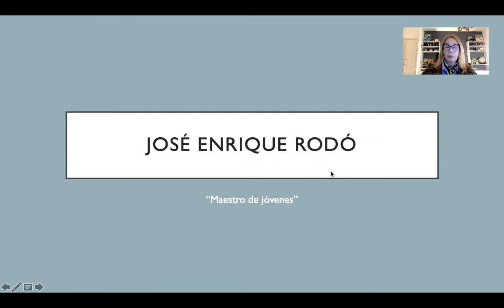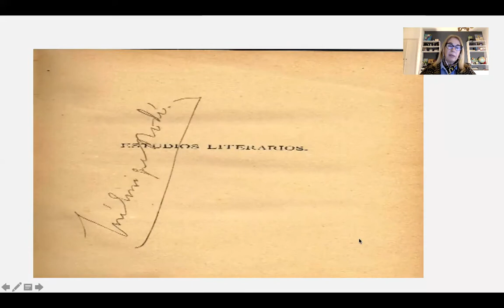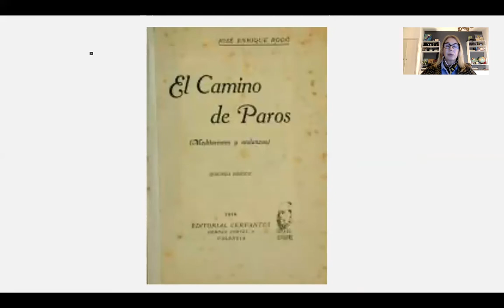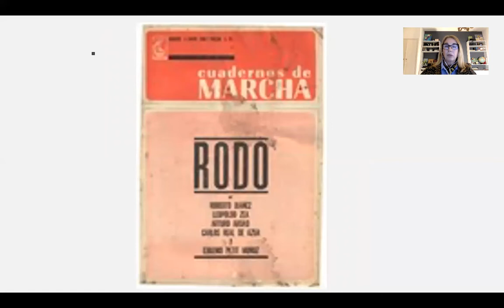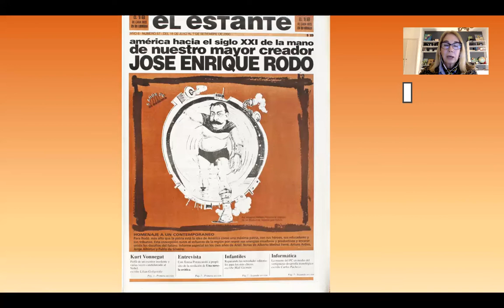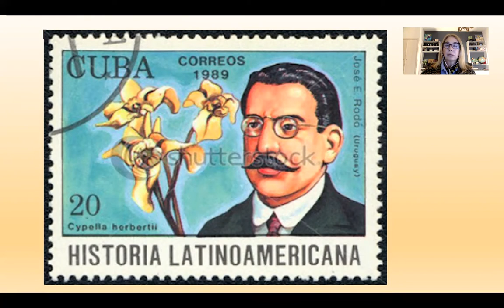Rodó para patrimonio 2021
Conferencia para el centro Gallego de Montevido